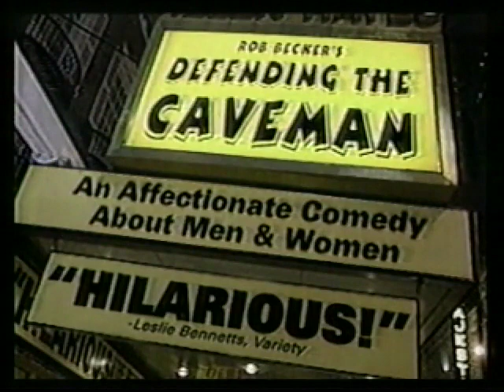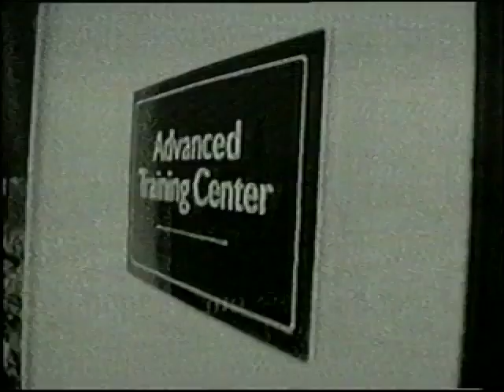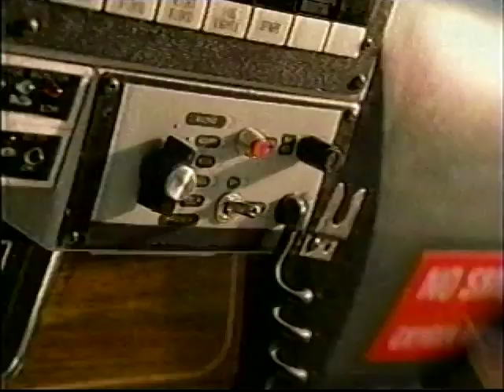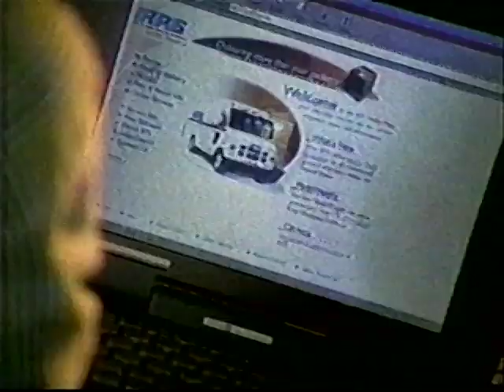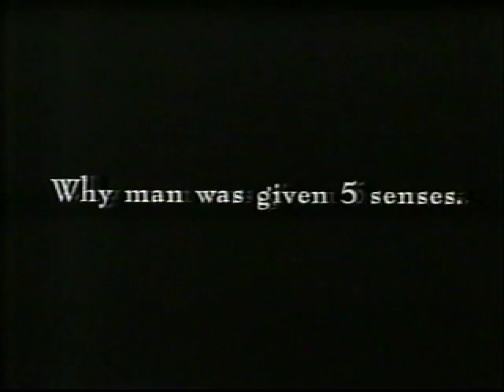KARE Commercials 10-11-1998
- Bakers Square
- Rob Becker: Defending the Caveman at Historic State Theatre
- Chevrolet
- Great Clips
- Cheers End Credits
- Timber Lodge Steakhouse
- Ford
- KARE 11 News Sunrise Promo
- KARE 11 News Bumper
- Vikings Extra Intro
- RPS
- Arby's
- Progressive
- Guinness
- NBC Nightly News Promo
- Glass Service Company
- Vikings Extra Outro
- Arctic Cat
- Cheers Promo